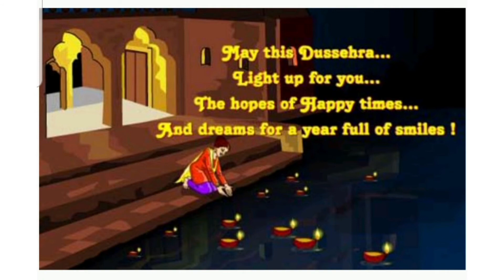Happy Dusshera 2020| Happy Dasara | Happy Vijayadashmi | Happy Navratri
Happy Dusshera 2020| Happy Dasara | Happy Vijayadashmi | Happy Navratri |Dasara
Navratri Whatsaap status 2020
Mata sherawali dar aaye hai shawali.
Happy Navratri whatsaap status
Navratri status WhatsappNavratri coming soon Whatsapp status
Navratri whatsaap video,happy navratri,Jai Mata Di Whatsapp Status Navratri Special,jai maa  Durga, Durga maa Whatsapp status,Durga maa status 2020,
Durgapuja,Whatsappstatus Durga mata navratri whatsapp status
navratri status,

navratri film song status,
navratri garba whatsapp status,
navratri garba songs status,
navratri garba whatsapp status video,
navratri new garba status,
happy navratri status,
navratri status in hindi,
navratri ke status,
navratri ka status,
Navratri Status 20
navratri video status,
navratri movie song status,
navratri new song status,
navratri song whatsapp status,
navratri full screen status,
navratri special status video,
navratri whatsapp status video,
navratri song status video,
navratri whatsapp status 2020,
New status
New WhatsApp video status
New Whatsapp video status 2020, Navratri video status
Garba status
Garba video status
Navratri status,New navratri status,
Navratri WhatsApp Status || Navratri wishes   || Navratri status video song letest Navratri,